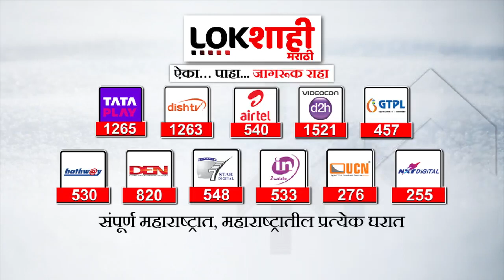Dr. Tatyarao Lahane : डॉ. तात्याराव लहानेंविरोधात आंदोलन, कनिष्ठ डॉक्टरांकडून लहानेंवर आरोप